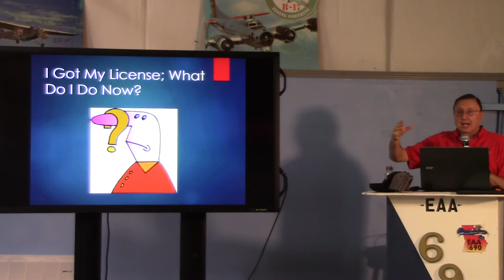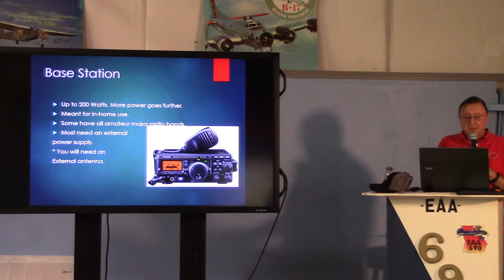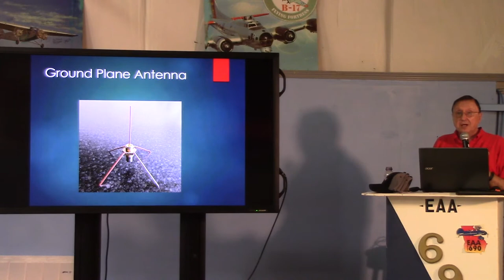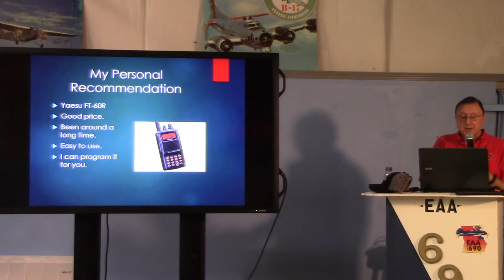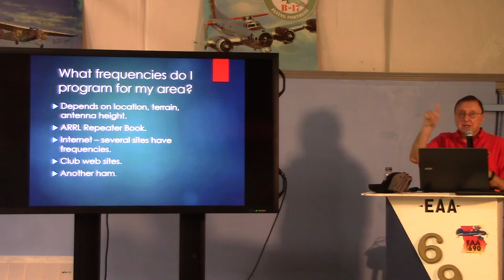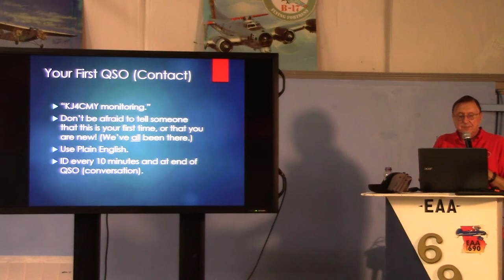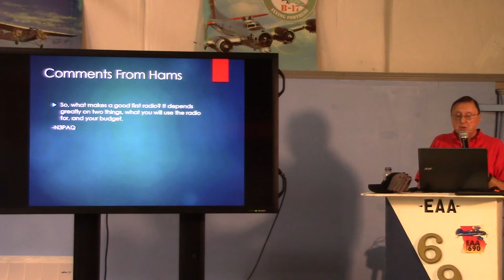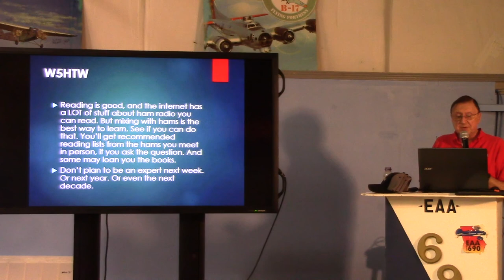Getting Started In Amateur Radio - David Harden KJ4CMY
David Harden, KJ4CMY, gives a useful primer on getting started in amateur radio.  You got your license, now what?  David discusses radios, antennas, clubs, getting an elmer, and many other useful topics.  This presentation was made at the August 2018 GARS monthly meeting.  Learn more about GARS and amateur radio